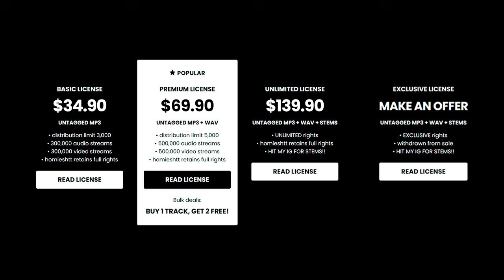Rmc Mike x 3200 Tre x Detroit Type Beat - “HAWAII”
💎 (buy 1 get 2 free)